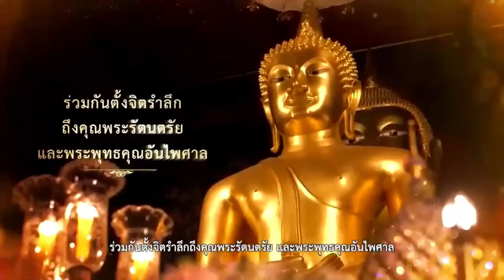นายกฯ เชิญชวนพุทธศาสนิกชน ฟังธรรมะออนไลน์ "วันวิสาขบูชา" น้อมนำหลักคำสอนมาเป็นแนวทางในการปฏิบัติตน